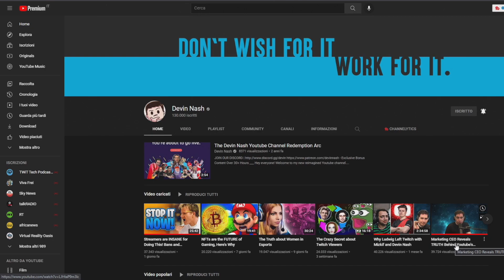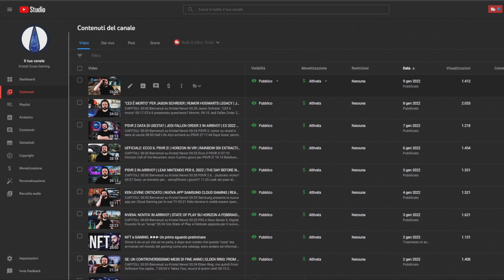YouTube RIMUOVE il DISLIKE (Parte 2) ▶▶▶ Gli effetti REALI di questa BRUTTA scelta